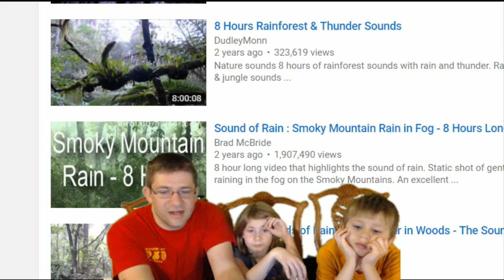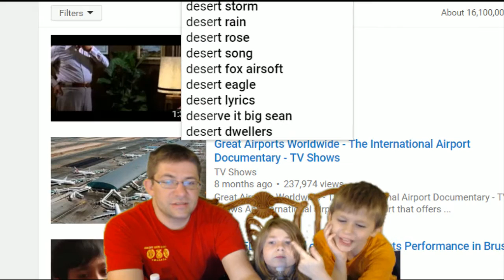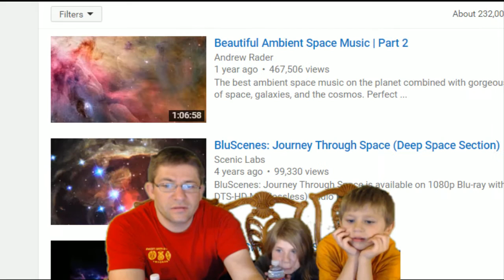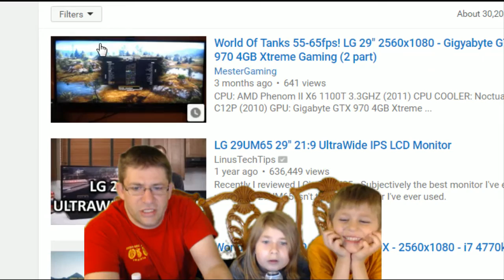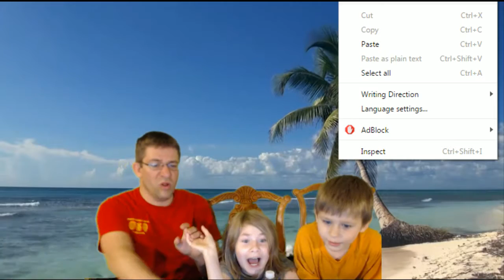Me My Kids and Green Screen =3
just messing around and having fun today. Enjoy